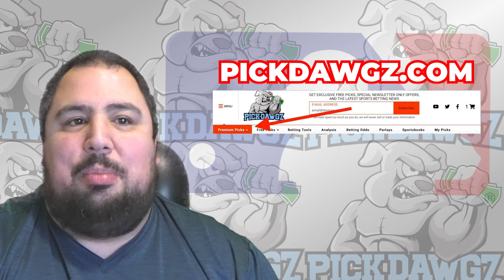Philadelphia Phillies vs Atlanta Braves 10/11/23 MLB NLDS Game 3 Free Pick | Free MLB Betting Tips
The Atlanta Braves face off with the Philadelphia Phillies in Wednesday's MLB Baseball action. Get Chris' Expert Pick and Prediction for this game.